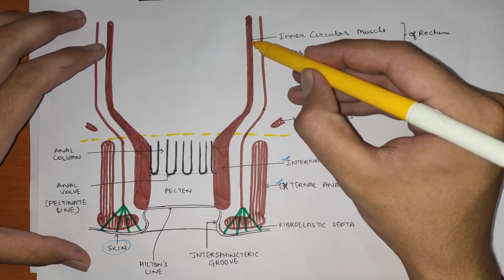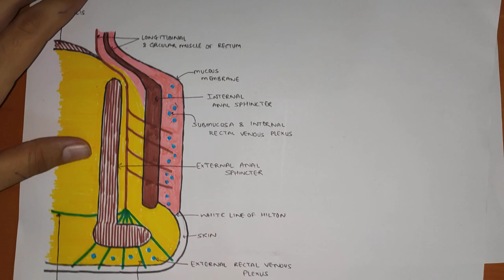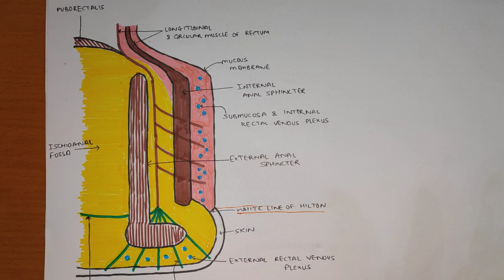Anal Canal - 2 | Musculature of Anal Canal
In this video we will study about the Musculature of Anal Canal.
Anal Sphincters | Conjoint Longitudinal Coat | Anorectal Ring | Surgical Spaces of Anal Canal